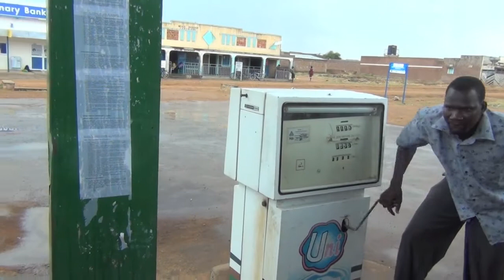Uganda 2013 - Giorno 11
Safari in Kenya-Uganda, Marzo 2013 con Lorenzo, Vale, Lele, Max, Lilly e Lumbayi

12/3/2013 Partenza dal Kidepo dopo un game drive mattutino, trasferimento attraversando il Karamoja verso sud fino a Moroto